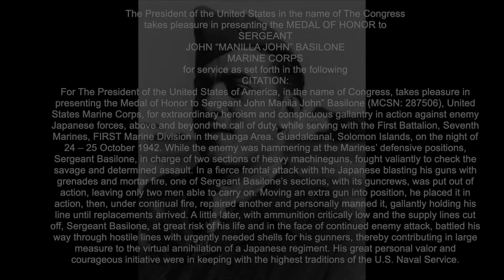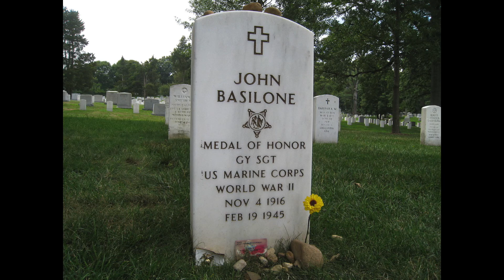John Basilone - Battle site, Guadalcanal, Solomon Islands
Video of the area in which John Basilone fought and was recognised with a Medal of Honour during the battle for Guadalcanal, Solomon Islands